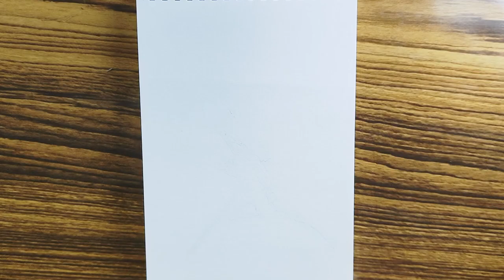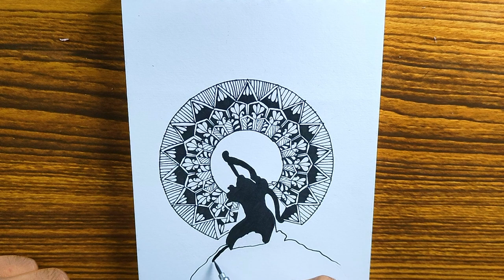Rama Navami Festivity Mandala art | How to Draw a Mandala for beginners | step by step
hi,
Welcome to the family of addictionn_4_art praharsh singh, where you will find videos related to unique mandala art and other types of art, apart from this, you will also get information about various arts and their history found in India and abroad, so on this channel Subscribe the channel and also press the bell icon to get the video as soon as it is uploaded.